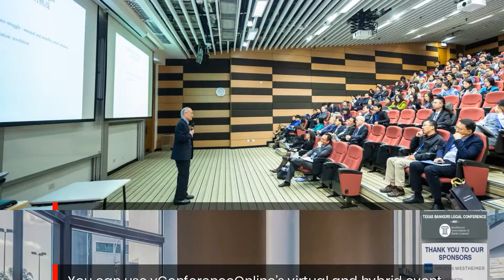Improve Virtual & Hybrid Event Attendance With This Web-Based Custom Platform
Planning an online conference or tradeshow? vConferenceOnline is a web-based event platform with unlimited simultaneous video sessions, virtual exhibitor booths, chat rooms, analytics, and other useful functions.